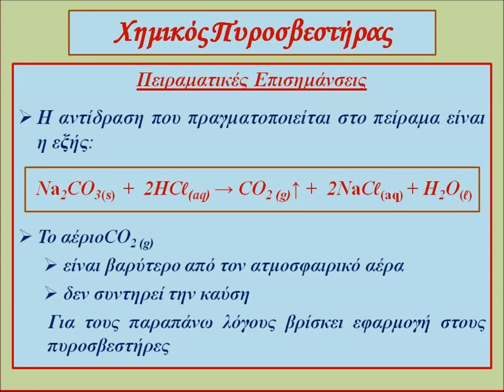ΧΗΜΙΚΟΣ ΠΥΡΟΣΒΕΣΤΗΡΑΣ - Chemical Fire Extinguisher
Πειραματικές Επισημάνσεις
Η αντίδραση που πραγματοποιείται στο πείραμα είναι η εξής:
Na2CO3(s)  +  2HCℓ(aq) → CO2 (g)↑ +  2NaCℓ(aq) + H2O(ℓ)
Το αέριοCO2 (g)
 1) είναι βαρύτερο από τον ατμοσφαιρικό αέρα
 2) δεν συντηρεί την καύση
Για τους παραπάνω λόγους βρίσκει εφαρμογή στους πυροσβεστήρες